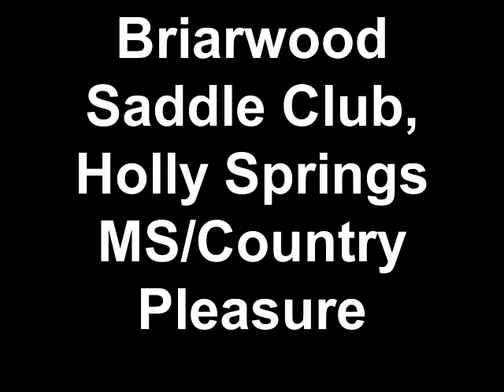Briarwood Saddle Club,/Country Pleasure